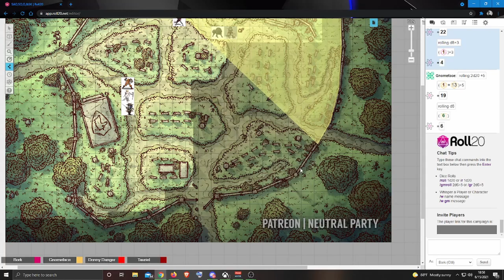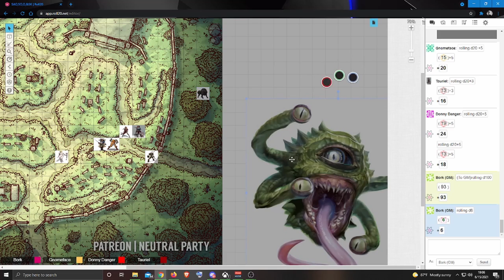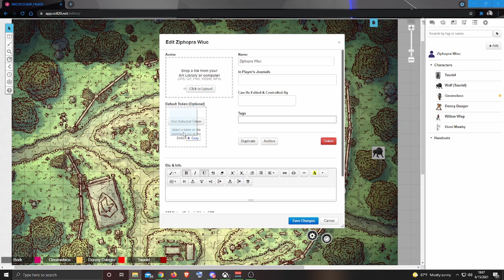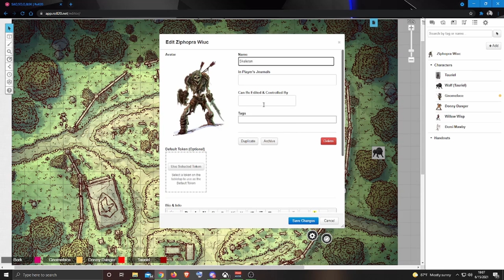The Guild of Brockheart - E2 | D&D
In this episode, the group enters a graveyard on their way to see Mufasa in Ashbourne. The proceed through and discover they are locked in a magical graveyard.  After trying and failing to open the gates, they investigate the mausoleum in the north part of the graveyard. Inside they discover mysterious arches marked with strange glyphs and piles of bones inside the base of each.  Through some more searching, they find specific tombstones contain glyphs that match the ones on each arch, but when touched, these tombstones summoned spectators to fight the group.

This is the second episode of the Guild of Brockheart D&D series. The series is about a group of adventures that are creating their own Guild in the capitol city of Brockheart.

This is different from traditional D&D. It has been grown from Pathfinder with inspiration by Sword Art Online and other RPGs.

We stream on my Twitch channel on Friday nights if you want to watch in real time and maybe influence the series.

We also post our episodes as a podcast in case that is easier